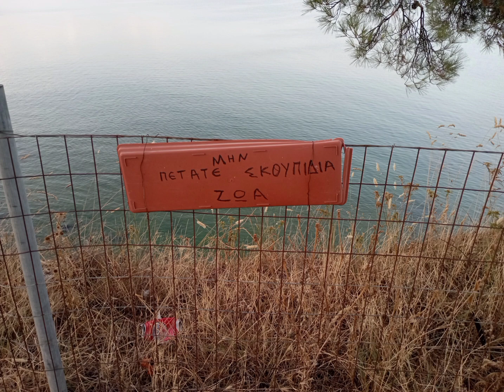Ο γκρεμός του Μακρυγιάλου